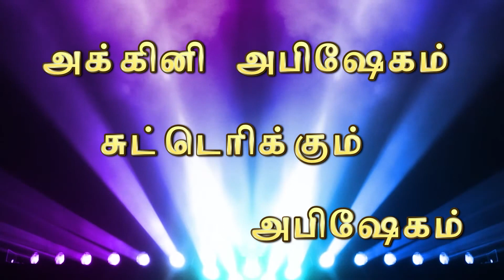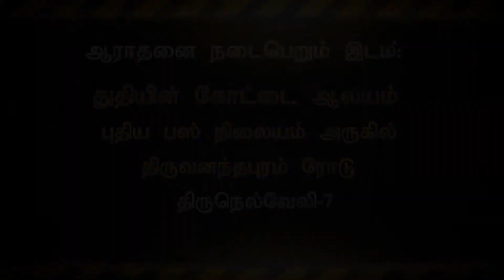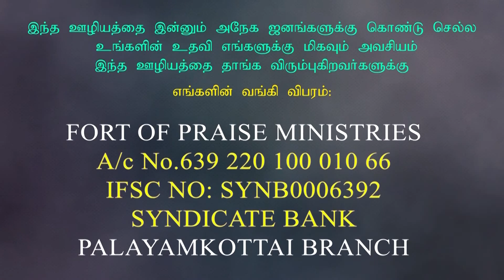SHORT MESSAGES 43